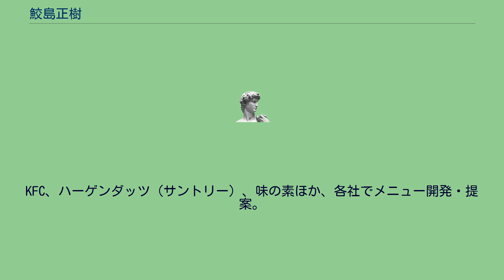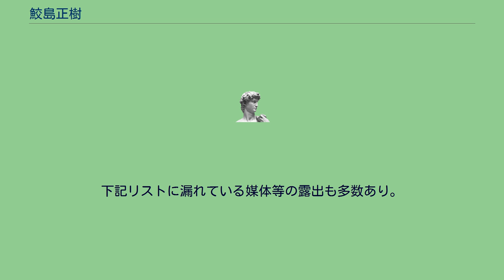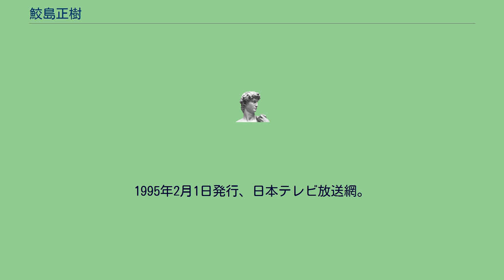鮫島正樹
鮫島 正樹（さめじま まさき、1951年 - ）は、料理家、メニュー開発コンサルタント。
モデル。
ワイン愛好家。
車、オーディオマニア。
1951年、京都生まれ。
入江麻木に師事、当時はまだ一般的に知る機会の少なかった、ヨーロッパ家庭料理と伝統菓子を学ぶ（入江麻木は、ロシア人の夫を持ち、料理、菓子、優雅なライフスタイルを紹介した料理研究家。指揮者・小澤征禰の義母）。
1983年、独立。
「料理男子」、「スウィーツ男子」の先駆け的な存在として、TV・広告・雑誌等で食卓を紹介。
長身で日本人離れした容貌とともにもてはやされた。
料理・菓子は「斬新な発想と、手（＝仕上げ）の美しさ」が際立つ、と評された。
1988年に「フード アート アンド デザイン シィ」を立ち上げ、以降、欧風家庭料理をベースとした健康派のレシピを、作る楽しみとともに発信して今に至る。
エレガントなヨーロッパ伝統菓子も得意としている。
90年代は主として相談役・コンサルタントとして活動。
ダイエー、ローソン、雪印乳業（現・雪印メグミルク）、マルハ（大洋漁業）などで業務開発に当たる。
KFC、ハーゲンダッツ（サントリー）、味の素ほか、各社でメニュー開発・提案。
レストランシェフよりも家庭に近く、業務経験も豊富にある点が、特長とされている。
20代前半、モデルとして活動した時期があり、その縁で50代からプロエージェンシーに所属（現在はフリー）、モデル活動を再開。
「パラマウントベッド」、トヨタ「オーリス」などのCMに出演。
シニア世代となった現在も、そのスタイルをキープしている。
昨今、話題の「ナチュラル白髪肯定派」。
近年の各局出演番組によると、モットーは、毎日の食を通じて、「より健康に、より活気ある暮らしを送る」こと。
特に中高年以上の食卓について、自らが実践中のレシピをベースに、固定化しがちな各家庭の食卓に、新風を吹き込むべく、取り組んでいる。
プライベートでは、長年の趣味である射撃に加え、2017年からマリンスポーツ（一級船舶免許保有）もスタート。
「シニアらしからぬ」好奇心と探求心で、人生の後半を謳歌している。
なお、不特定多数に向けた情報公開には、公私共慎重派。
下記リストに漏れている媒体等の露出も多数あり。
NHKを中心としたTV出演、それに伴うイベント・雑誌掲載などは2019年までコンスタントにしている模様。
^ 〈隔月刊〉『3分クッキング』（No.55、1986年8月・9月号）第13巻4号。
1986年8月1日発行、日本テレビ放送網。
^ 〈隔月刊〉『3分クッキング』（No.73、1989年8月・9月号）第16巻4号。
1989年8月1日発行、日本テレビ放送網 ^ 〈隔月刊〉『3分クッキング』（No.104、1994年4月・5月号）第21巻2号。
1994年4月1日発行、日本テレビ放送網。
→〈隔月刊〉『3分クッキング』（No.109、1995年2月・3月号）第22巻1号。
1995年2月1日発行、日本テレビ放送網。
^ 資料詳細